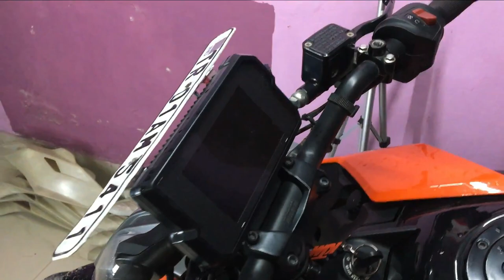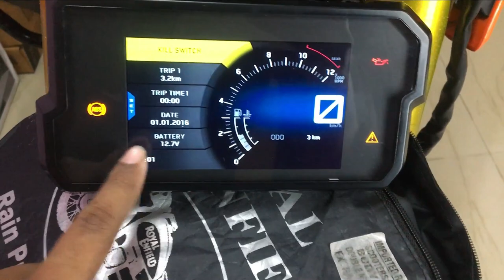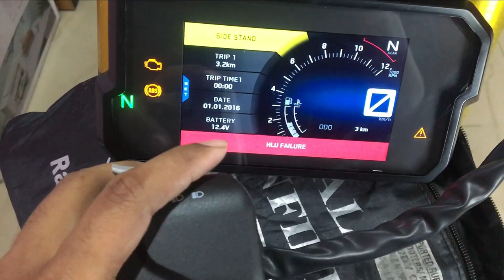Duke390 TFT Speedometer on Plug & Play System/must watch /Multi work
In this video i will show you how to do the connections of duke390 tft speedometer.

About Channel :
This Channel provides various categories videos for different topics.
I try to my best for my viewers.